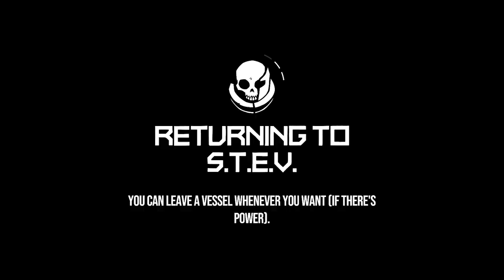Void Bastards: Rogue 15/15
The final run.
I've skipped one hour, as it was just about the grinding to gather enough resources for magnetron and chain to complete the inventory.

Unhopefully, my favorite client Ms. Bailey has not lived to the end of this journey, but foreseeing what would happen to her I'd say that it was a happy end. Being honest I was not planning to make live up to the trial, as she would be sentenced to infinite custody for all those things she was required to do to fix FTL drive. Well, she definitely felt something and indirect hit of a missile turret has freed her of her duties and obligations.
Next client, Ms. Rogers was a successful client, but she committed few crimes so I don't condemn her for committing suicide by getting swallowed by a space whale. Though she a was a girl of great talents: she managed to subvert some vessel security and activate it without igniting the generator! Some miracles and talents she hid there...
I really hoped for Ms. Bennett as a pretty pure soul to judged fairly, but it seems that all this journey events were added to her account, and dehydrated indefinite detention is now her reality. Well, the good news there is a chance that she will be revived. Though it's a small chance, to be honest.

Thank you for being with me in this journey, hope we will meet in some different universes :)